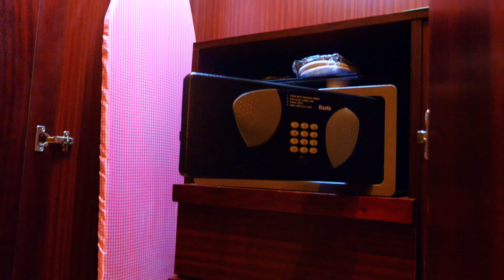Grand Regal Hotel I Doha, Qatar I Dec 2023 I Lumix GH5 1235 f2.8ii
Hi everyone!
This is a short video made while having flight transit in this beautiful Hotel.
Stayed one night and had a wonderful dining and visit to the city afterwards.
Actually, It was warm and wonderful experience there!
I hope you will love this video.